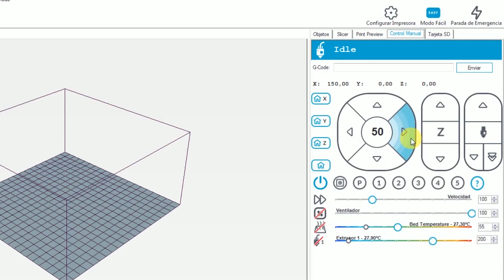¿Cómo se calibra la cama caliente de mi Impresora 3D?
Este videotutorial forma parte del curso “Impresión 3D y Diseño de modelos para Impresión” disponible en Formados la plataforma de formación TIC gratuita de “BILIB”.